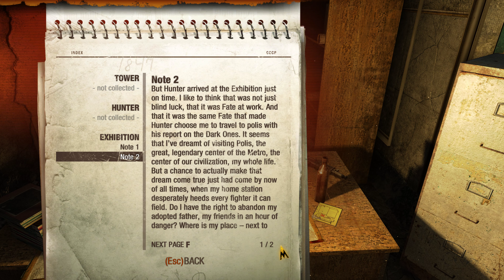Metro 2033: INTRO 4K60